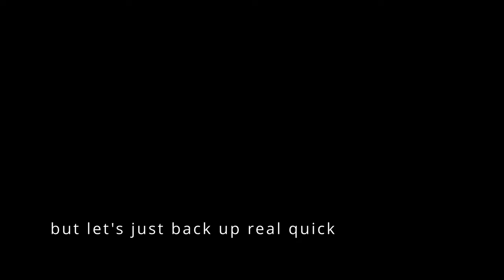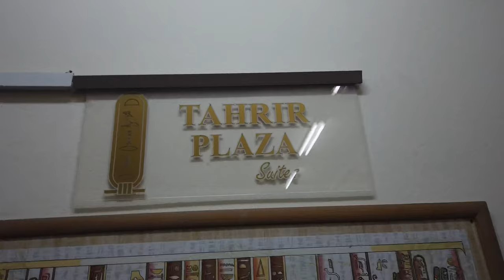🇪🇬 Egypt Travel | Downtown Cairo | City Walk and first impression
Welcome to Cairo. In this video I will show you my first impression of Cairo. After arriving from Giza I wanted to just explore the streets and see what the city has to offer.

Please also check out @ejtgaming